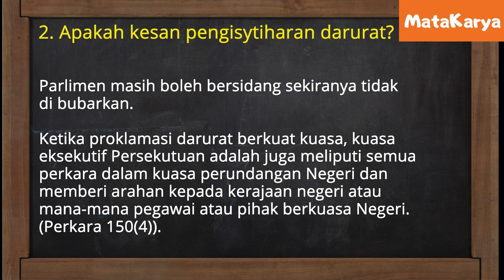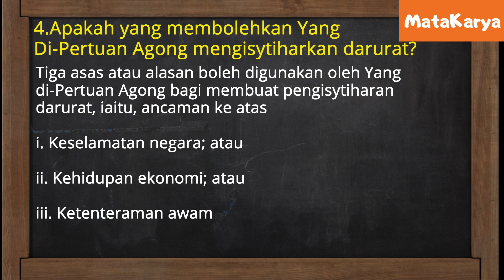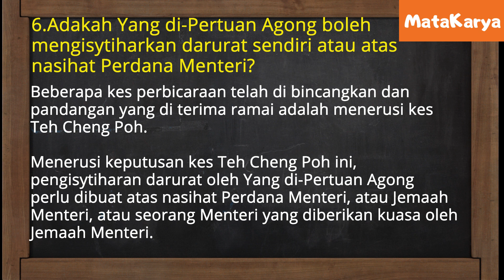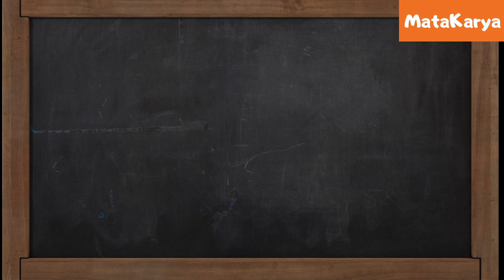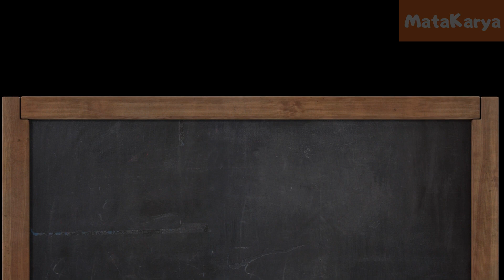(TERKINI !!) Agong perkenan darurat hingga Ogos 2021.Apa yg anda perlu tahu tentang kuasa Agong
✅  Jumpa kami di sini
10 perkara yang anda perlu tahu tentang darurat politik di Malaysia , perundangan,kuasa yang di pertuan Agong ,undang undang dan sebagainya seperti yang di sampaikan Muhyididn Yassin

perkara yg anda perlu tahu tentang darurat.perundangan, kuasa yang di pertuan Agong ,rakyat,parlimen

TIMELINE:
00:07 - Apakah maksud darurat?
00:26 - Apakah kesan pengisytiharan darurat?
01:00 - Adakah pengisytiharaan darurat dibenarkan perlembagaan?
01:19 - Apakah yang membolehkan Yang Di-Pertuan Agong mengisytiharkan darurat?
01:47 - Bila dan dimana darurat boleh diisytiharkan?
02:13 - Adakah Yang Di--Pertuan Agong boleh mengisytiharkan darurat sendiri atau atas nasihat PM?
02:59 - Apakah kuasa Yang Di-Pertuan Agong berkaitan pengisytiharkan darurat?
03:18 - Bilakah Yang Di-Pertuan Agong boleh mengisytiharkan darurat?
03:30 - Apakah peranan Yang Di-Pertuan Agong semasa darurat?
04:15  - Apakah kesan ordinan yang di masyhurkan oleh Yang Di-Pertuan Agong semasa darurat?

"MataKarya" merupakan channel yang ingin mengubah trend pembelajaran masyarakat Nusantara ke arah yang lebih intelektual, kritis dan menjadi pemangkin kepada perubahan masyarakat yang lebih positif.